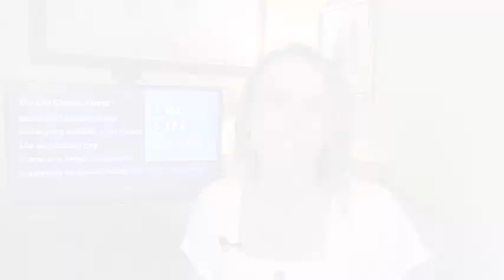Online Bible Study: You do Something 8.27.20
So many times we pray and think we are waiting on God when really He is waiting for YOU to do something